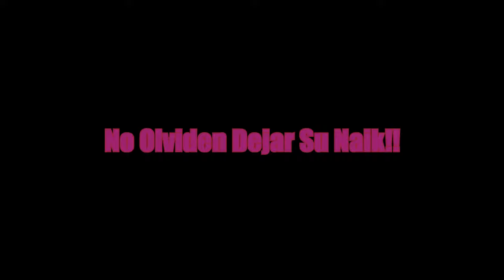Ninja Montage| #1| - BrendonOLD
👉Bueno Gente Espero Que Les Haya Gustado Este Video!!! Ya Que Este Video Es Echo x mi y me tarde mucho en hacerlo!!!
Viendo En La Proxima, Adios!👈| 👉El Dia De Hoy Dejaremos Una Meta De 10 Naiks!! 👈

Echo x mi :V, perdonen si hay errores pero esq de miles de escenas no podia ser perfecto :v